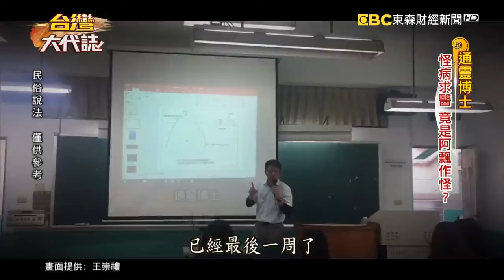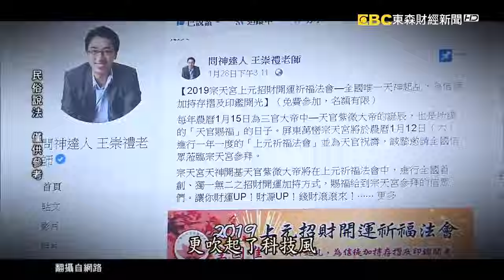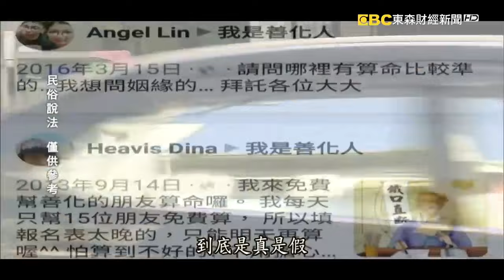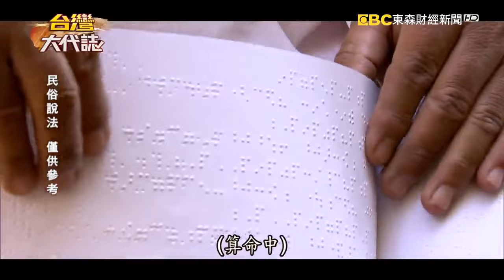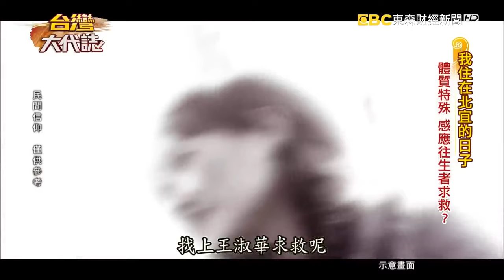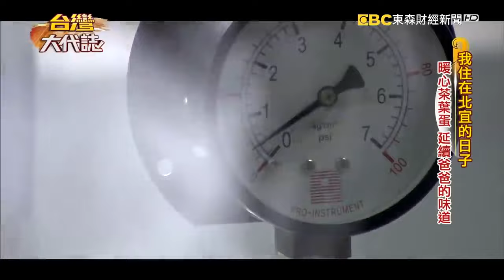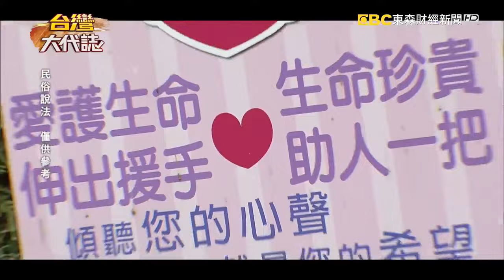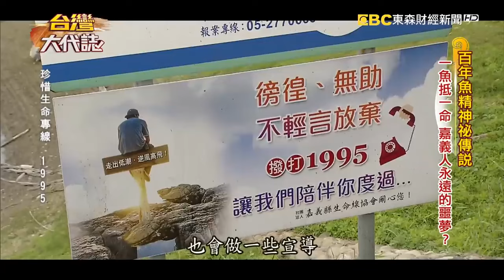【春節精選】通靈博士／嘉南神秘響板伯／我住在北宜的日子／百年魚精神秘傳說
怎麼想像一個留美博士居然成了幫人協助問事通靈的神明助手呢？來看看這位叫王崇禮的奇妙人生，他說一切都是媽祖最美好的安排。時間回到20年前，當時他一心嚮往著能出國念個學位回來，結果媽祖告訴他你要托福考高分得先把祖墳的風水搞定，少年家鐵齒怎麼信得過這些，沒想到媽祖連續給他18個聖筊，他不得不信就把家裡祖先祖墳的風水搞定，後來順利出國，沒想到後來發生舉世震驚的911恐攻，居然那一次媽祖也讓他逃過一劫。

在嘉義台南當地非常有名的一位神秘老人，他拄著枴杖走路，邊走邊打響板，很難不多看他兩眼，這老人一路走來都有人時不時的衝出來攔截他，把他拉到旁邊竊竊私語，到底再追問什麼事情？而老人又是甚麼來歷呢？

說道九彎十八拐您會想到什麼？茶葉蛋？還是開到要暈車的彎道呢？新北跟宜蘭交界的地方有個石碑，當時擺了一個賣茶葉蛋的攤子，找到老闆後他說其實當時擺攤賣最好的不是蛋而是冥紙，跟著老闆重回現場，她說小時候在這裡歷經過一些事情，所以覺得這地方有點陰森，她到底歷經過什麼？

風景秀麗的嘉義蘭潭，這地方始終有很多詭異的傳說，其中最有名的是關於魚精，當地人相信只要在這地方有人釣起大魚，那麼隔沒多久這裡就會出事，可能有人落水或做傻事，先前才有人用空拍機拍湖面，發現有金黃色大魚的輪廓，這就是傳說中的魚精嗎？